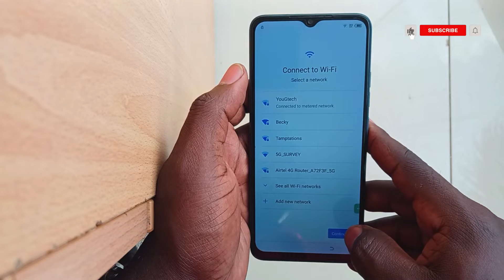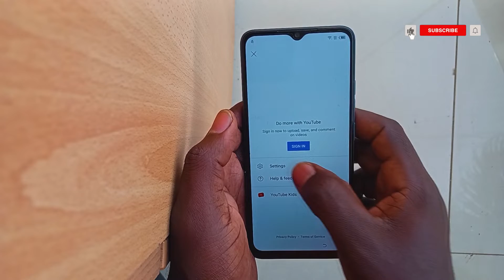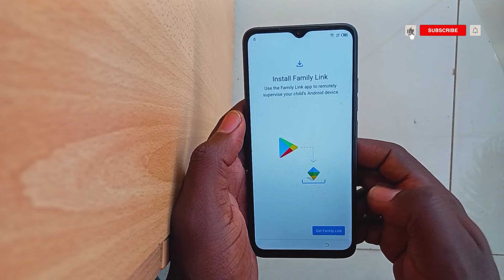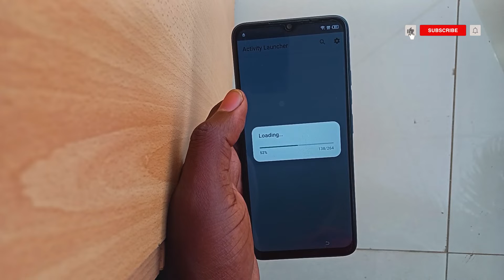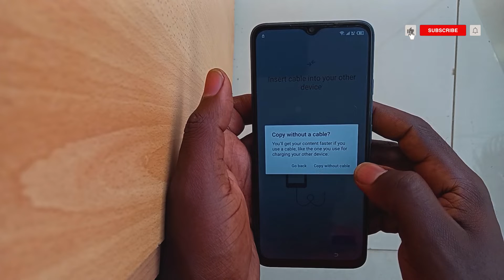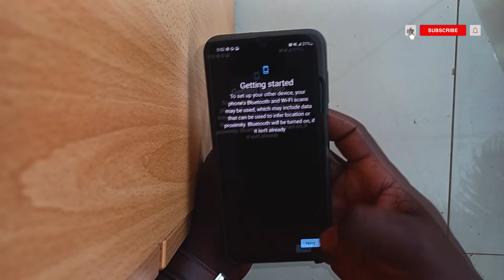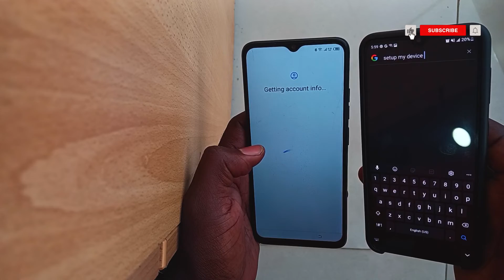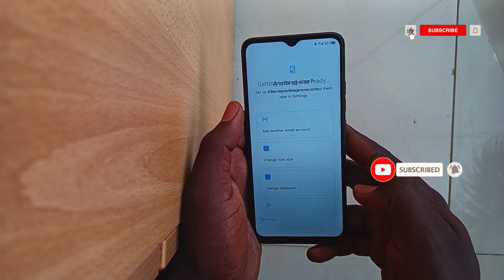TECNO BF7 FRP BYPASS ANDROID 12/13 | Desvío de FRP Tecno Spark Go 2023 | Nuevo truco (2024)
Bienvenido al canal de YouTube de YouGtech.
Hoy en este video te mostraré cómo evitar Tecno BF7 Frp Bypass Android 12 | Desvío de FRP Tecno Spark Go 2023 | Nuevo truco (2024)

How to Remove forgotten password from LG K22 Hard Reset

Tecno BF7 Frp Bypass Android 12, Desvío de FRP Tecno Spark Go 2023, Nuevo truco